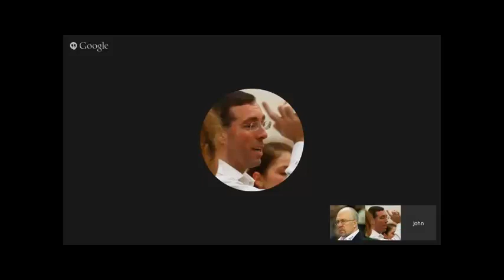Volleyball Coaching Wizards Podcast Episode 6 - Being a Humble Coach and Coaching Education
The Volleyball Coaching Wizards Podcast features conversation based on the experience and insights of some of the great volleyball coaches from all level of play and all around the world.

This episode continues the conversation with Ruben Wolochin of German men's team TV Buhl based on what he saw and heard at a major coaching conference in his native Argentina. This time the focus is on being humble as a coach and the general idea of coaching education.

For more information on the Volleyball Coaching Wizards Podcast, including show notes and more, please